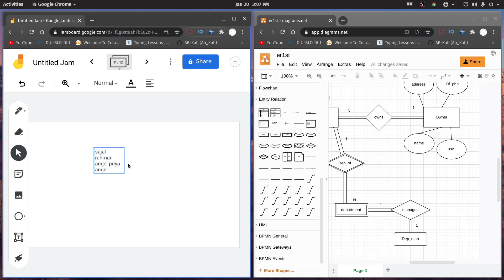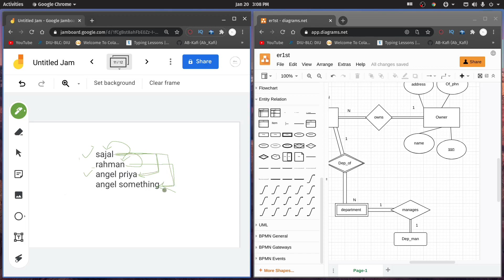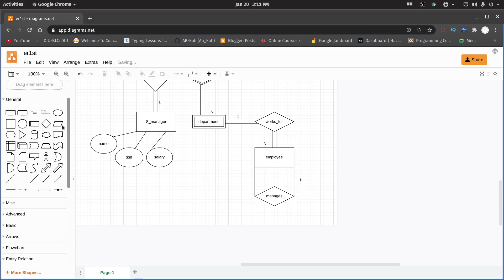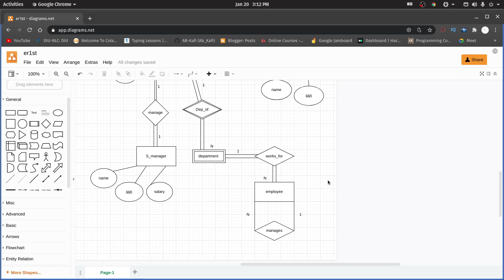Database management system in Bangla||What is recursive relationship and how to use it in ER Diagram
In this video we will know about recursive relationship in database  and we will also learn how to use it in ER diagram